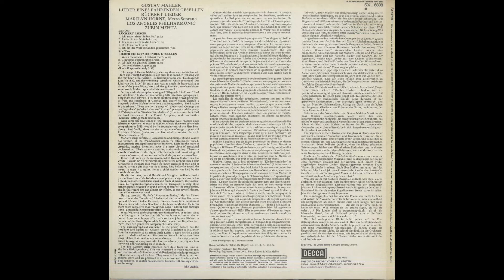Silent Tone Record/马勒:旅人之歌,盧克特的五首歌曲/玛丽莲·霍恩(女中声),祖賓·梅塔(指揮)洛杉矶室内乐团 DECCA:SXL 6898 古典音乐 黑胶唱片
マーラー(Mahler,马勒):さすらう若人の歌(Lieder eines fahrenden Gesellen,旅人之歌)，5つのリュッケルトの歌(5 Lieders nach Rückert,盧克特的五首歌曲)/マリリン・ホーン(Marilyn Horne,玛丽莲·霍恩)(ms),ズービン・メータ(Zubin Mehta,祖賓·梅塔)指揮ロサンゼルス室内管弦楽団(Los Angeles Chamber Orchestra,洛杉矶室内乐团)/英DECCA:SXL 6898 ED4 UK STEREO Original/管理番号:8921/